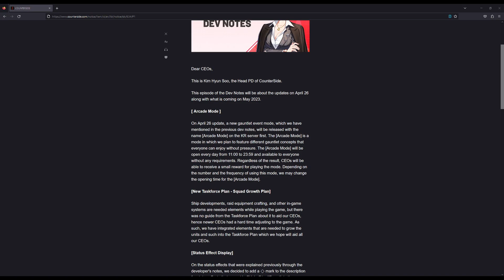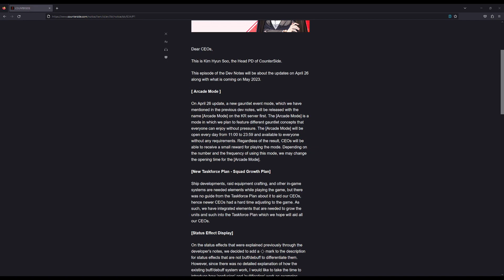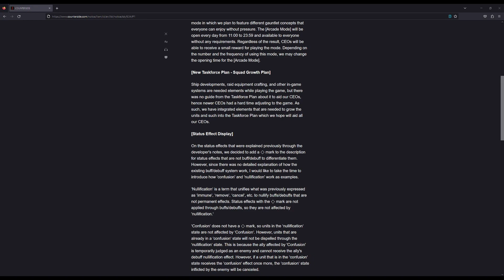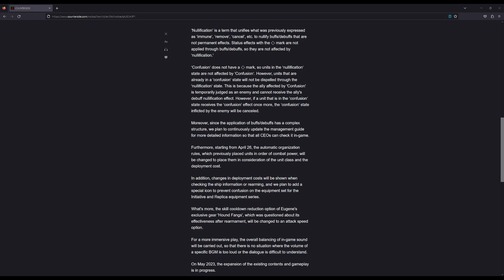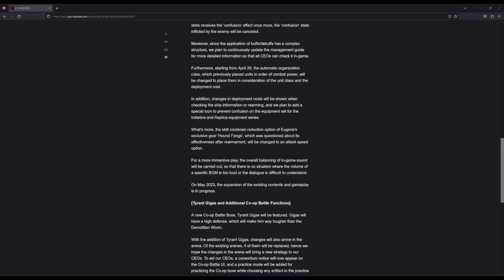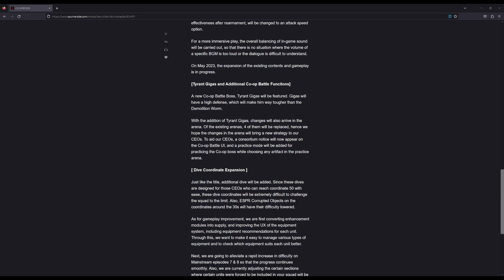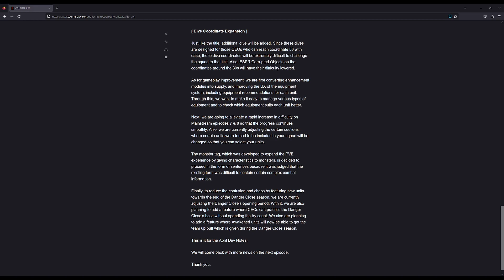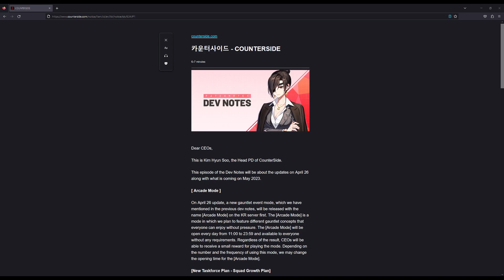Dev Notes! Upcoming Changes! | Counter:Side Global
00:00 Arcade Mode
02:28 New Taskforce Plan
03:16 Status Effect Display & More
07:58 Tyrant Gigas New Co-op Boss & New Arenas
09:50 New Dive Coordinates
12:49 Other Changes